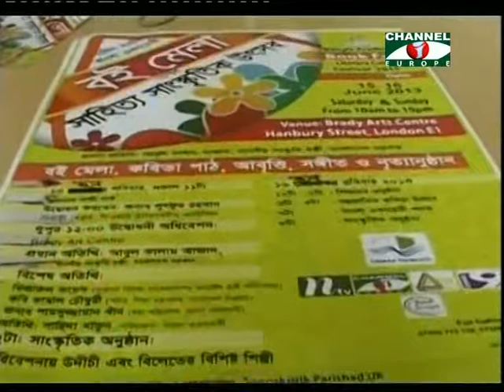Amader Khobor 070613 1B